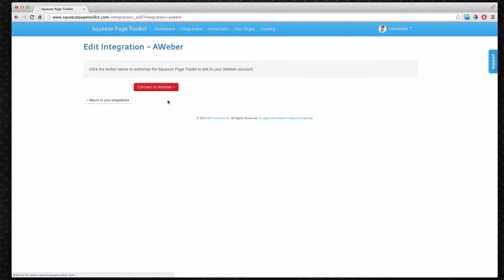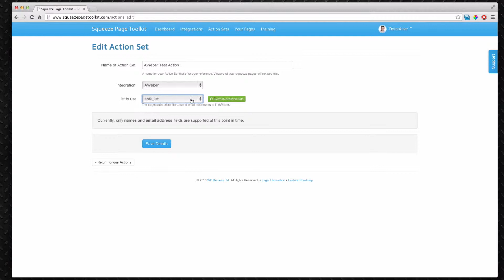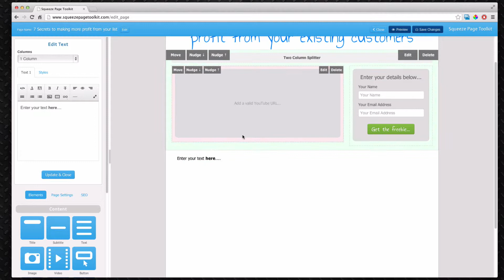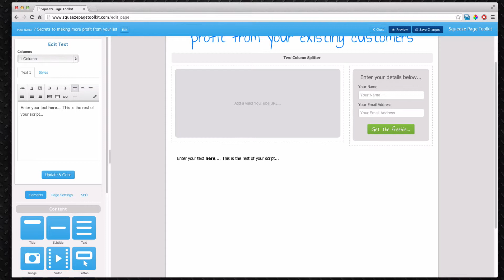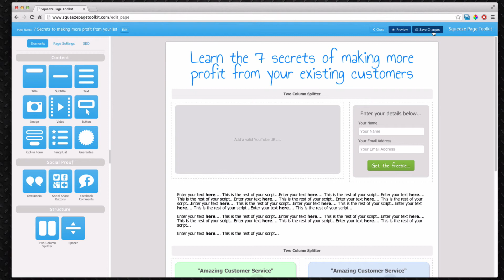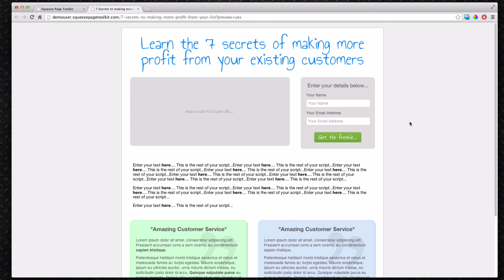Creating your first Squeeze Page in 17 minutes or less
Learn how to create your first squeeze page really quickly by using the builder tool in the Squeeze Page Toolkit. This video shows you setting up your integration and creating your first page!